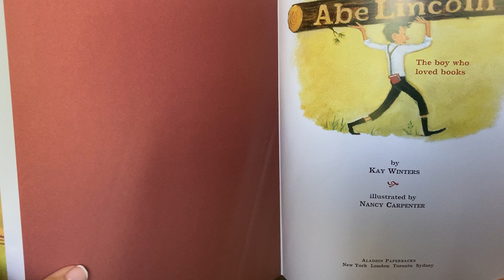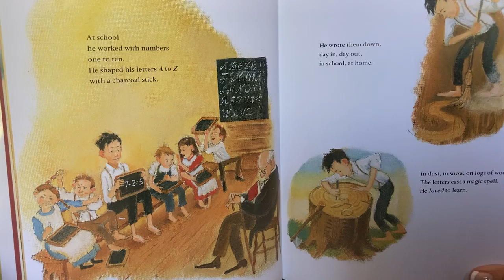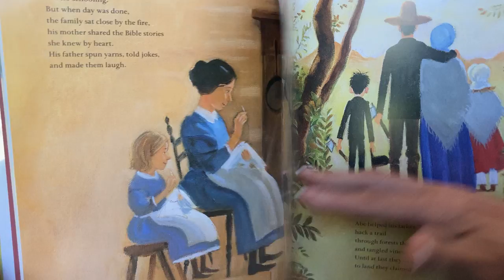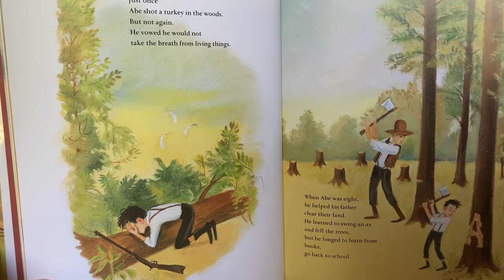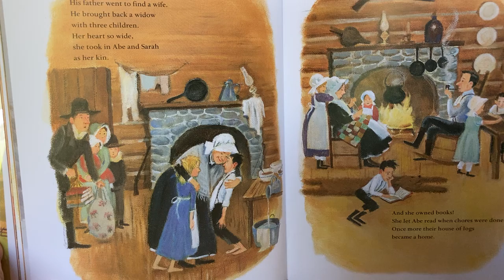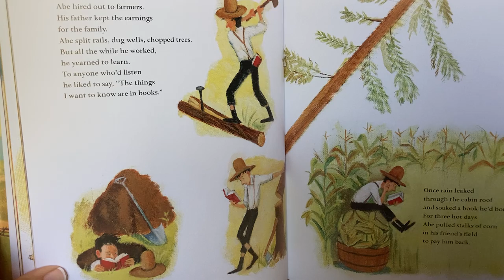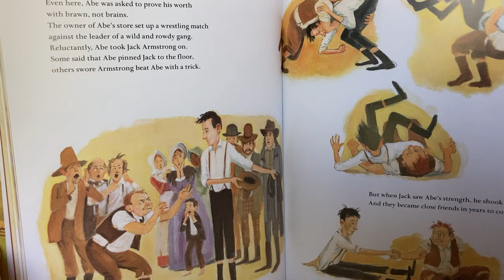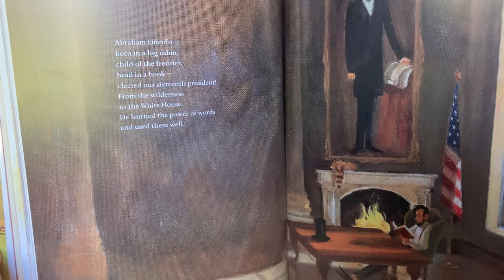Abe Lincoln - The Boy Who Loved Books by Kay Winters and Nancy Carpenter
Author’s Note

Abraham Lincoln was born on the frontier in 1809 to Nancy and Thomas Lincoln. His formal education amounted to less than a single year. Lincoln was encouraged to read by his mother. But when he was nine-years-old, Nancy died of milk sickness, a disease caused by drinking milk from cows that have eaten poisonous white snakeroot. A year later, Thomas brought home a new wife to be step-mother to Abe and his sister Sarah. To Abe’s delight she arrived with books! As he grew into a young adult he saw how powerful words were and he spent hours writing speeches, debates, and practicing his presentations.

In 1842, he married Mary Todd, and they had four boys - Robert, Eddie, Willie, and Tad. Eddie and Willie died in childhood, leaving the Lincoln’s bereft.

In 1847, Abe began his two-year term in Congress. Then he left politics and focused on his law career. But the states were deeply divided; the slavery issue was simmering. Lincoln could not keep silent. He ran for senate. He lost twice, but he didn’t give up. His words were quoted, his ideas debated, and he became nationally known.

In 1860, he was elected the sixteenth President of the United States. He served this country during one of the most chaotic times in our history — the Civil War. During these dark days, he led the struggle to preserve the Union. On January 1, 1863, he issued the Emancipation Proclamation, which declared that slaves in those areas of the Confederacy still in rebellion were free. Lincoln was re-elected in 1864, but on April 14, in 1865, he was shot in Ford’s Theatre by John Wilkes Booth. Lincoln died the next day. Secretary of War, Edwin Stanton, said, “Now he belongs to the ages.”

Today, Lincoln’s face shines on our pennies, his figure meditates on the Lincoln Memorial, his words ring out on patriotic occasions. Because of Lincoln we have a United States, and no citizen is owned by another. Abraham Lincoln’s love of books, the ideas they stirred, and his way with words kept our nation on the path to freedom.

We travel on.